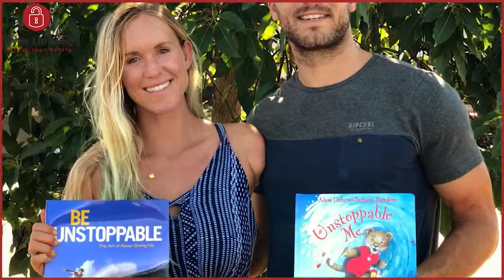လက်တစ်ဖက်မရှိတော့တာတောင်အရှုံးမပေးတဲ့မိန်းမသား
လူငယ်တို့ရဲ့ထင်မြင်ချက်လေးတွေကိုကိုလဲ Comment မှာရေးခဲ့လို့ရပါတယ်၊ အခုလိုမျုိး အချိ်န်ပေးပြီး video ကို ကြည့်ပေးတဲ့အတွက် ကျေးဇူး အထူးတင်ပါတယ်၊ လူငယ်များအတွက် ငွေရှာနည်းများ(Make money online) စိတ်ဓါတ်တက်ကြွစေမယ့် ( Myanmar Motivational videos) များ၊ ဘ၀နေနည်းထိုင်နည်းများကို ပြောပြပေးနေတဲ့ video များကိုနေ့တိုင်တင်ပေးနေပါတယ်။